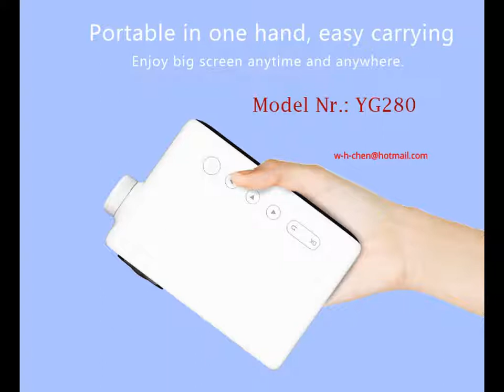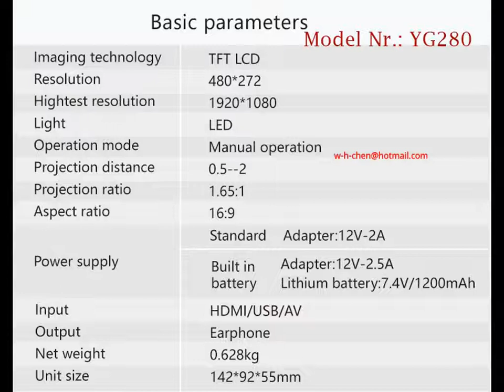Best Mini Video Projectors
Mini Video Projector designed and manufactured By YG.